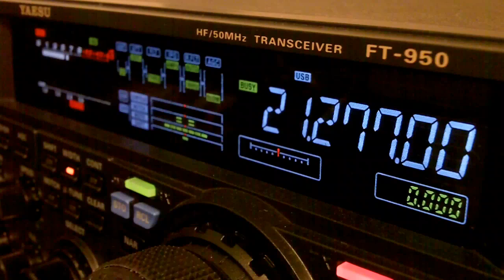Ham Radio DX QSO YV8AD Yaesu FT-950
In this video, I make a DX QSO on the 15
Meters Ham Radio band with YV8AD in Venezuela. This was a brief one-hop
opening on F2 propagation.